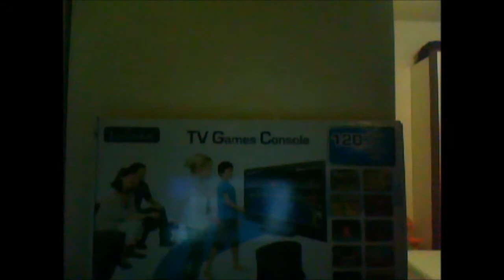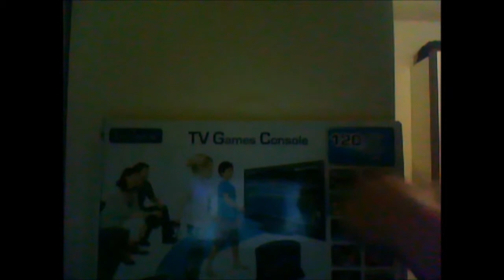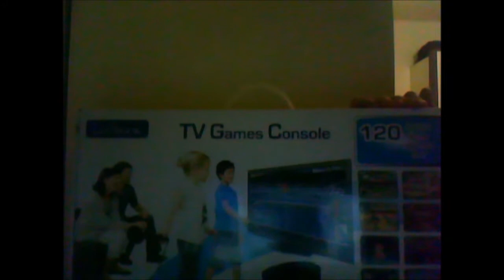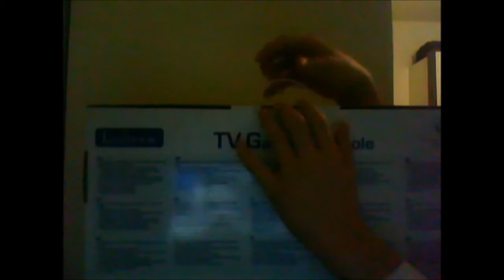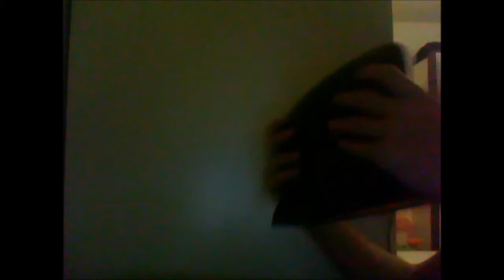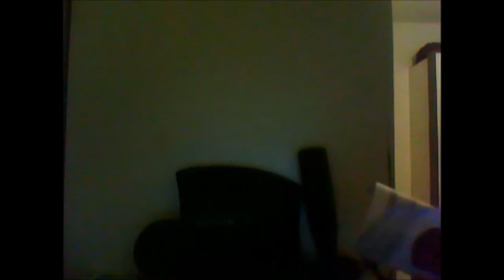umboxing 01# lexibook tv game console